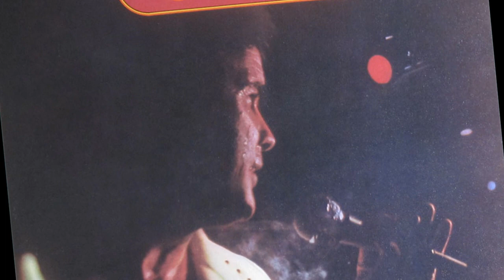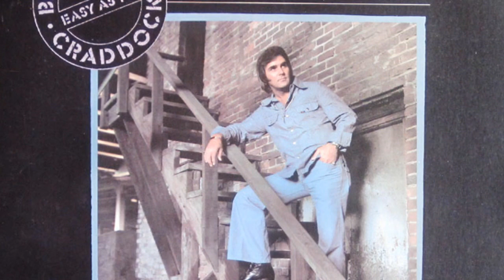Billy Crash Craddock - I'm In Love Again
from the album "MR. COUNTRY ROCK" (1973)